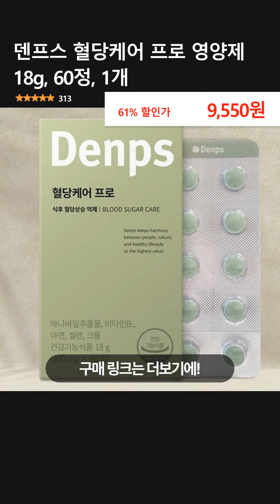덴프스 혈당케어 프로 영양제 18g, 60정, 1개